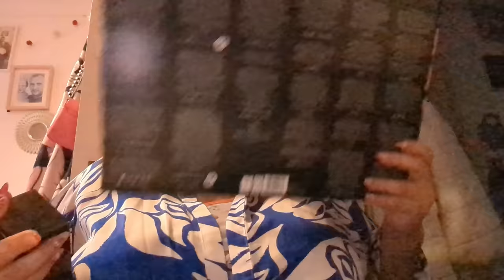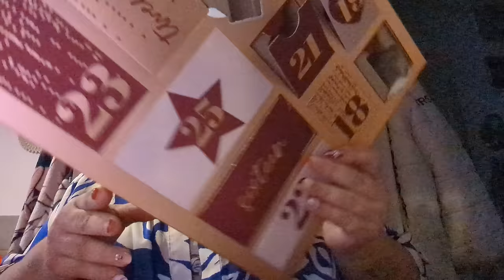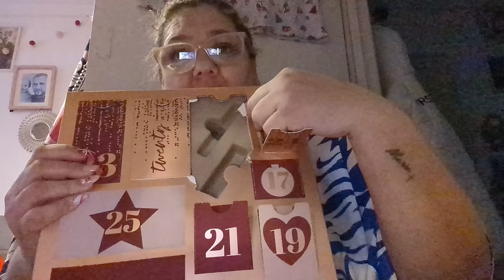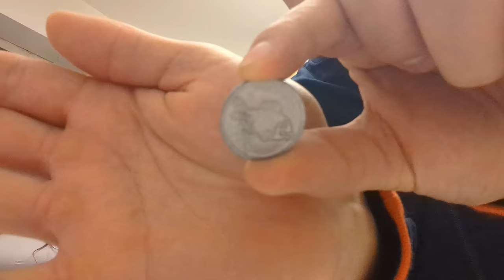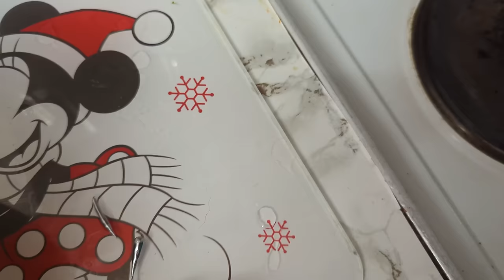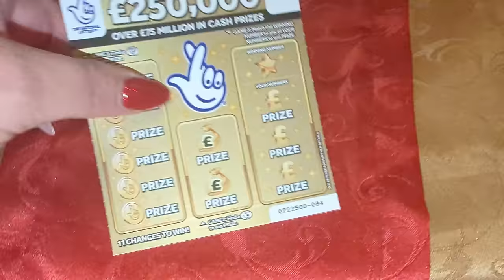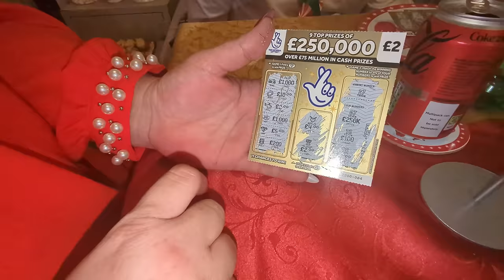Vanocni vlog z anglie|BedAkaDom